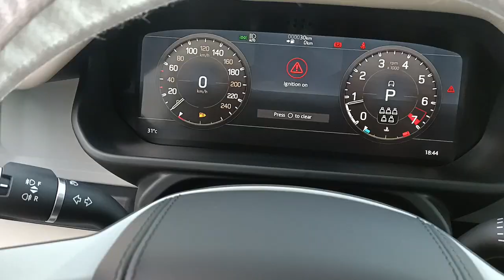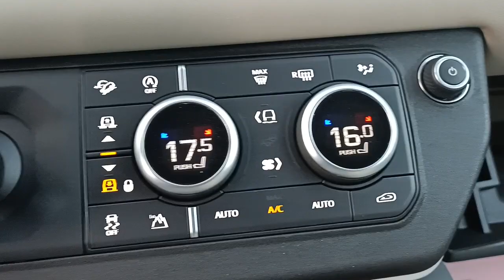استلام فوري 7 كراسي لاند روفر LAND ROVER 2021 | Car review